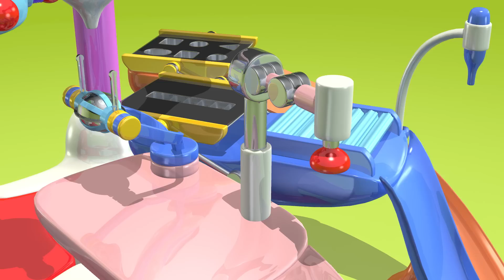Compilacion TuTiTu en español | Dulces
¡Ver ahora!: "TuTiTu en Español | Top 30 más populares | 70 minutos!"

Production Designers: Tal Gamliel, Yossi Dahan
TuTiTu'S Theme Song:
Musical Arrangement: Uri Kariv
Vocals: Yael Shoshana Cohen
Sound engineering: Gil Landau